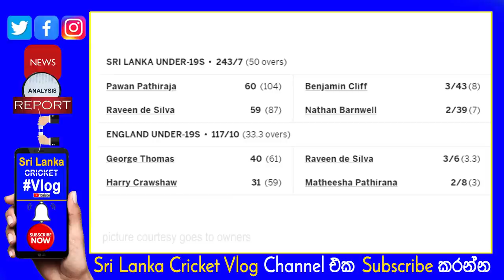Youth Sri Lanka Team back to back Series won| England Series won still remaining final match 3 - 1